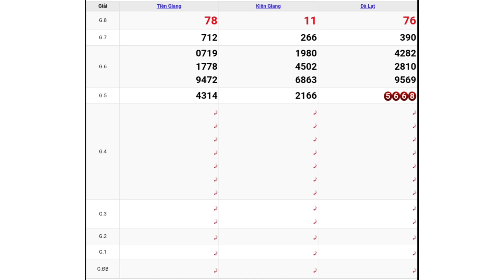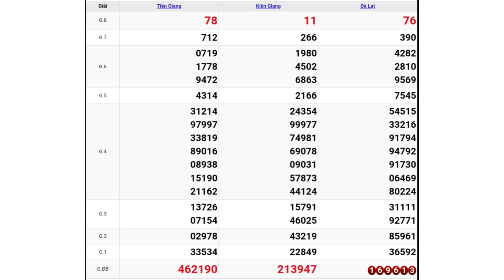XSMN - QUAY THỬ DỰ ĐOÁN KẾT QUẢ XỔ SỐ MIỀN NAM NGÀY 20/06/2021 - XSMN PHẦN 2